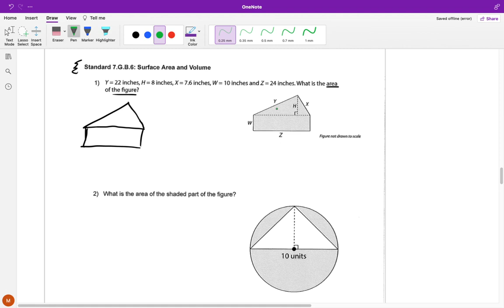7.G.B.6 - Surface Area and Volume Review Questions